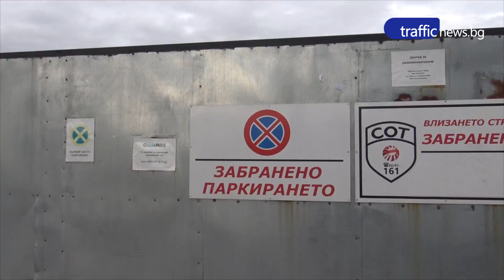Фирма за авточасти с данъчни измами за 2 млн.